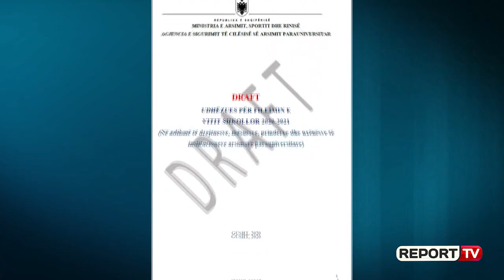'Në klasë deri në orën 19:45'/ Drafti për vitin e ri shkollor! S'ka nota për mësimin online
TIRANË- 3 janë skenarët e përgatitur nga Ministria e Arsimit për nisjen e vitit të ri shkollor 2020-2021, për mësim në kohë pandemie. Report Tv ka siguruar draftin e plotë të Ministrisë, në të cilën janë përcaktuar qartë se si do zhvillohet mësimi dhe detyrat të të gjithë aktorëve kryesorë në këtë proces që nga drejtoria e shkollës deri tek sanitarja, por edhe te prindërit si një nga hallkat më kryesore.

Skenari i parë është që mësimi të zhvillohet në ambientet e shkollës dhe është më tepër i zbatueshëm për shkollat në zonat rurale, ku numri i nxënësve në klasa nuk është më shumë se 20. Në këtë rast është i mundur distancimi fizik dhe mësimi do të zhvillohet me një turn ku një orë mësimi do të zgjasë 45 minuta. Ndërkohë, sa i përket shkollave që kanë shumë nxënës mësimi do të bëhet me dy turne me nga 30 minuta mësim. Në rast se nuk mund të ruhet distanca mes nxënësve edhe pas ndarjes së tyre në 2 turne, atëherë shkolla do të jetë e hapur edhe gjatë pasdites. Pra, nxënësit do të zhvillojnë mësimin 4 nënturne, pra me dy nënturne brenda një turni. Mësimi do të nisë në orën 08:00 dhe do të përfundojë në orën 19:54.Për turnin e parë
ndajnë çdo klasë në dy grupe:
-grupi i parë i çdo klase do të zhvillojë mësim nga ora 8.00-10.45;
-grupi i dytë i çdo klase do të zhvillojë mësim nga ora 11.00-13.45.

Për turnin e dytë
-grupi i parë i çdo klase do të zhvillojë mësim nga ora 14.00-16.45;
-grupi i dytë i çdo klase do të zhvillojë mësim nga ora 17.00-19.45.

Gjatë orëve të paradites do të bëjnë mësim klasat e ciklit fillor. Skenari i dytë është që mësimi zhvillohet i kombinuar (një javë në shkollë dhe një javë në kushtet e shtëpisë). Nga mësimi online nuk do të ketë vlerësime me nota.

Skenari i tretë është mësimi online dhe ky do të jetë në zbatim  vetëm nëse situata e shifrave me COVID do të ketë përkeqësime. Ora e mësimit do të jetë 25 minuta ne dy orë të njëpasnjëshme. Duhet theksuar se në dy javët e para të shtatorit, procesi i mësimdhënie-nxënies do të përqendrohet më tepër në përsëritjen e njohurive të marra gjatë mësimit online të zhvilluar në fund të vitit shkollor, teksa detyra kryesore për mësuesit është që të bëjnë kujdes, të mos mbingarkojnë nxënësit me detyra dhe, aq më tepër, me detyra që nuk mund të kryhen në kushtet e shtëpisë.